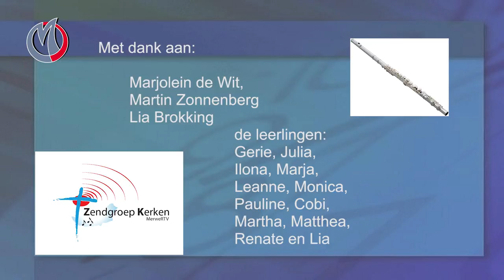ZK-136 Fluitconcert deel 1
Fluitconcert door de Leerlingen van Marjolein de Wit m.m.v. Martin Zonnenberg, Piano. Deel 1. Opgenomen op vrijdag 16 juni 2017 in de Ned.Geref. Kerk 'de Ontmoeting' te Sliedrecht.

Met dank aan: Marjolein de Wit, Martin Zonnenberg, Lia Brokking. De leerlingen: Gerie, Julia, Ilona, Marja, Leanne, Monica, Pauline, Cobi, Martha, Matthea, Renate en Lia. Leo Huijzer, koster Ned.Geref.Kerk 'de ontmoeting. Jettie Dubbeld, Commissie van Beheer. Camera: Bert Kroon, Steven Boers. Geluid/Montage: William de Wee. Productie: Gijs Zonnenberg.